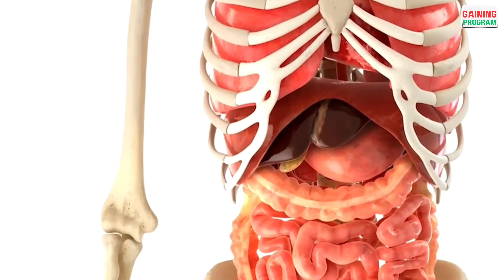Whey Protein के Bina👉High Protein Meals | Aasan Meal Prep Ideas | Gaining Program Meal -1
In this video, we'll be discussing high protein meals without the need for a whey protein supplement. We'll be discussing a variety of meal prep ideas that you can use to easily create high protein meals on a low budget.

If you're looking for a way to increase your protein intake without breaking the bank, then this video is for you! We'll discuss a variety of high protein meal ideas that you can use without the need for a whey protein supplement. From quick and easy meal prep to macro friendly recipes, this video has everything you need to start making high protein meals on a budget!
High Protein Meals | Aasan Meal Prep Ideas | Gaining Program Meal -1

low Budget protein diet
how to make high protein meals
easy recipes
high protein low calorie meals
healthy recipes
healthy meals
healthy meal prep
high protein diet plan
budget meal prep
body recomposition